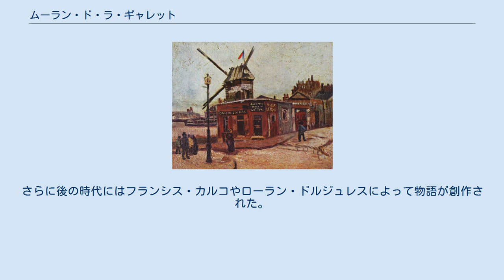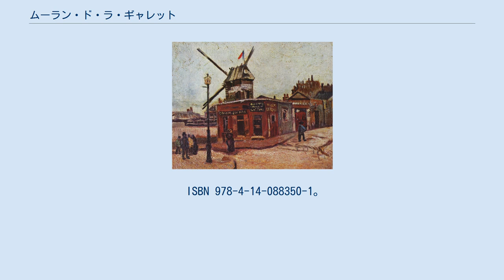ムーラン・ド・ラ・ギャレット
ムーラン・ド・ラ・ギャレット（Moulin de la galette）は、フランスのモンマルトルに存在した「ギャレット（ガレット）の風車」の名を持つダンスホールである。
ムーラン・ドゥ・ラ・ギャレットとも表記する。
 元々はナポレオンが没落した1814年に、モンマルトルの人々が外国軍（第六次対仏大同盟軍）に対して抵抗活動をするための根拠地であった。
しかし第二帝政時代に田舎造りのダンスホールに改造された。
その後も建物自体は存続しているものの、20世紀初期に改装工事が行われ、大ホールが建てられたため、当時の風車小屋の名残をとどめているのは入口のみである。
 ここには労働者や洋裁店の女性店員、お針子、モデル、多くの画家も集まった。
さらに後の時代にはフランシス・カルコやローラン・ドルジュレスによって物語が創作された。
 ダンスホールの建物はフレンチレストラン「Le Moulin de la Galette」となっている。
 ムーラン・ド・ラ・ギャレット ムーラン・ド・ラ・ギャレットの位置（フランス、パリ） ^ ムーラン・ドゥ・ラ・ギャレット JTB、2017年5月29日閲覧 ^ 中野京子『印象派で「近代」を読む 光のモネから、ゴッホの闇へ』NHK出版、2011年、89頁。
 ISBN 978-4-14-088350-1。